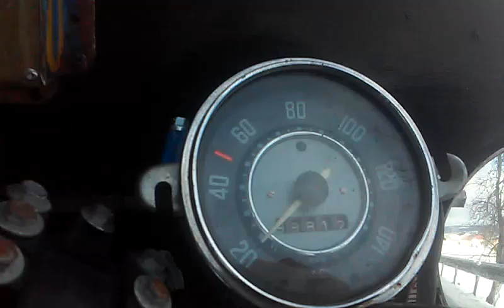Montlebon, Frankrijk.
de berg omhoog met een rotgang.